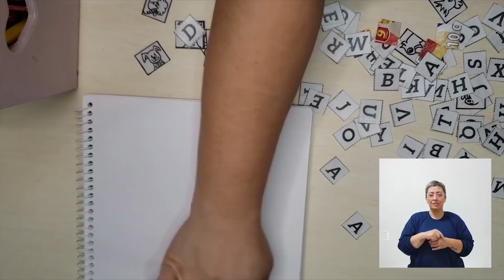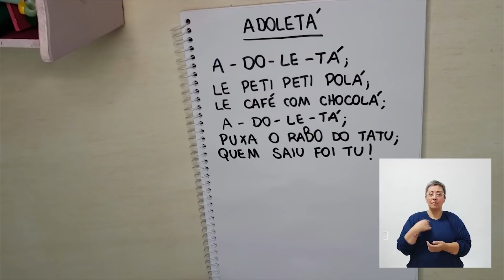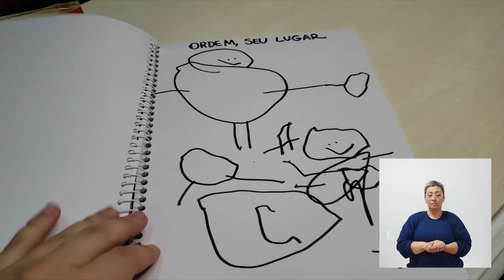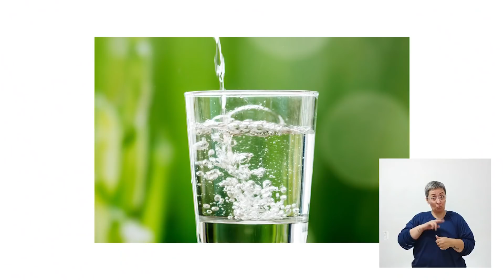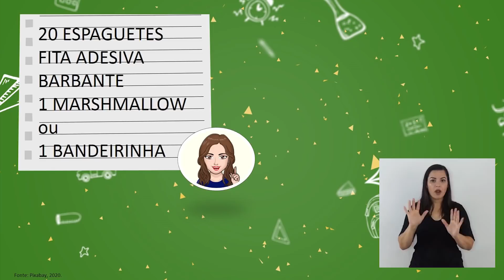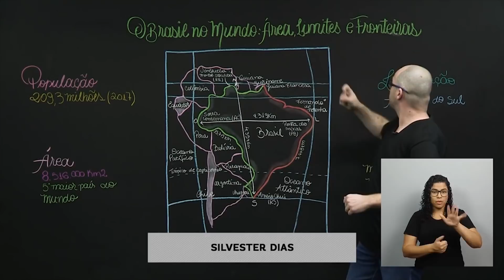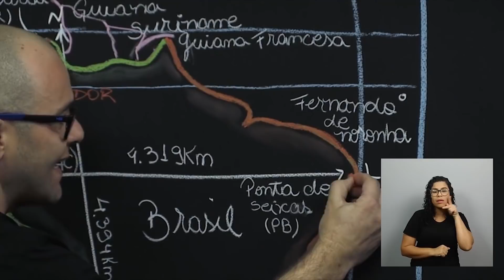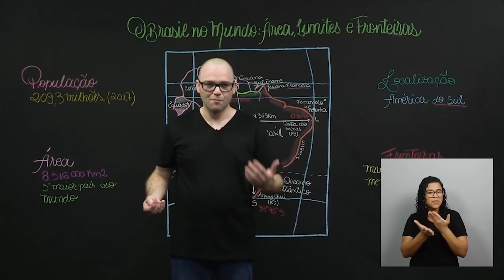Episódio 124 - quinta-feira, 5 de novembro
Conteúdo educativo e entretenimento para os alunos da Rede Municipal de Educação de Guarulhos.

Acessível em Libras